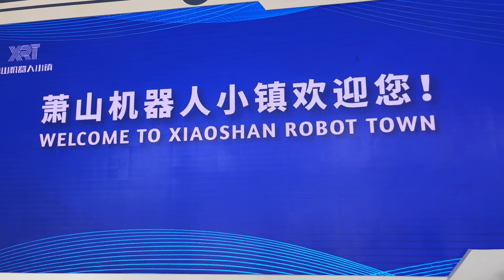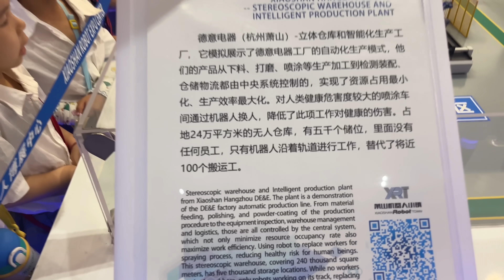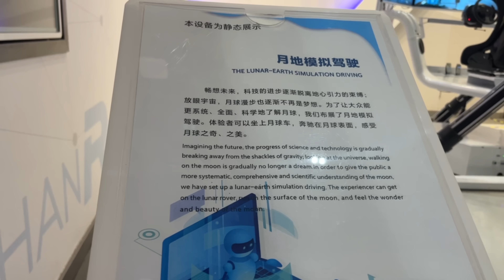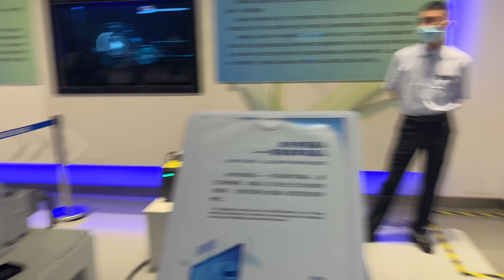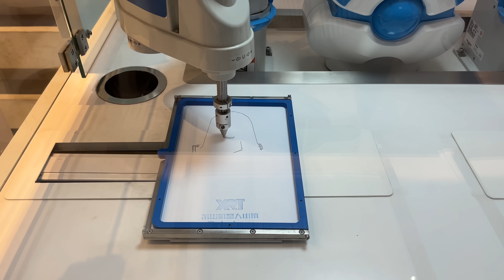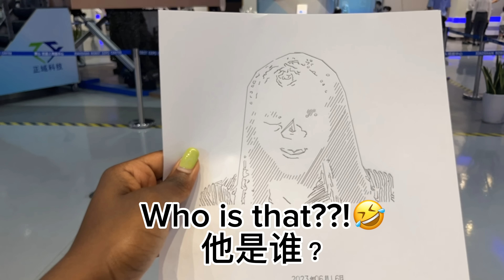This is why the Chinese are ahead|| 中国孩子从小具有竞争力的原因!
In this video, I take you guys, along with my students and me, to Xiaoshan Robots Town, Hangzhou. My students were so delighted to see and learn about the different types of robots and their functions.

Music used in this video:
1. Fuengirola by Scandinavianz
2. Tropical Night by Roa